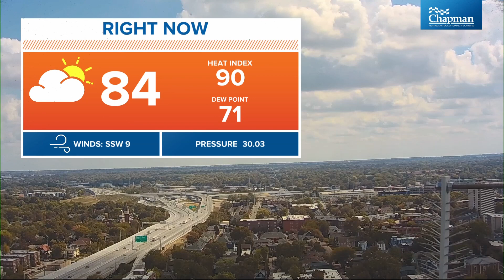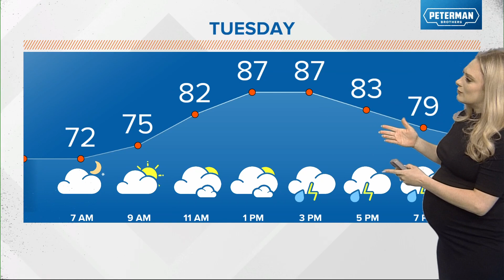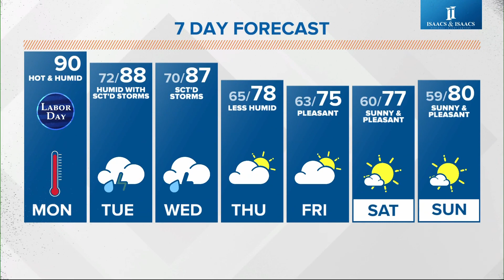Live Doppler 13 noon forecast - Monday, Sept. 4, 2023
Temperatures start to fall after a hot and humid holiday weekend.